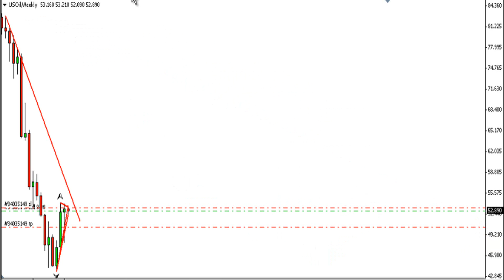USOil Продължение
Продължаваме с продажбите при петрола.Това видео е продължение на видеото с анализа за петрола.В предишното видео съм обяснил подробно всичко.Желая успех на всички